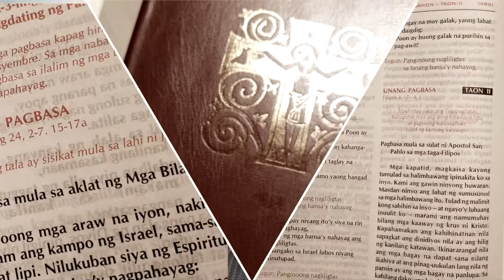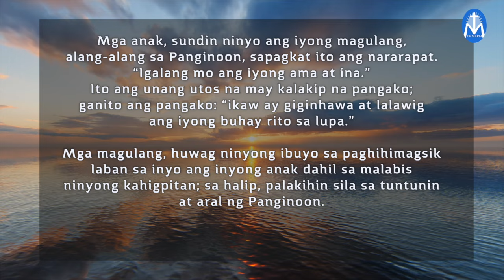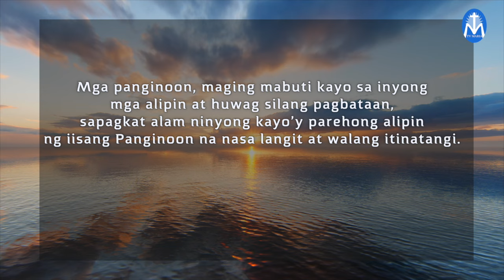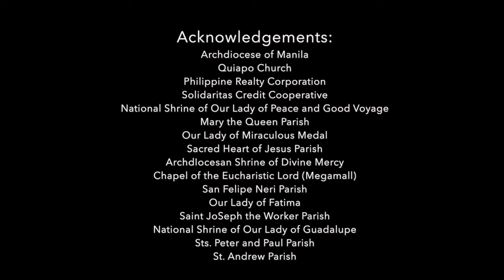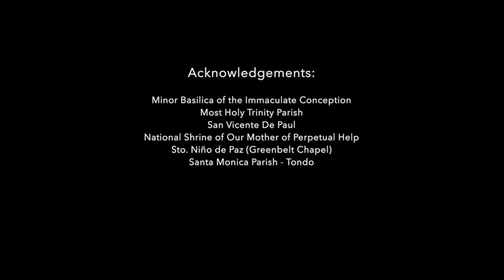First Things First | October 30, 2024